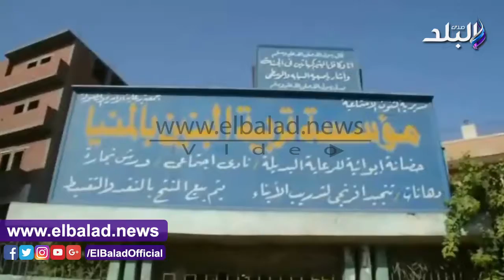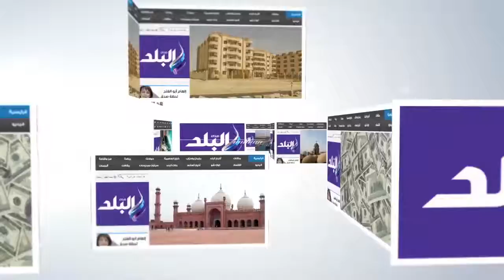صدى البلد | محافظ المنيا يهنئ أطفال مؤسستي البنين والبنات بالعيد